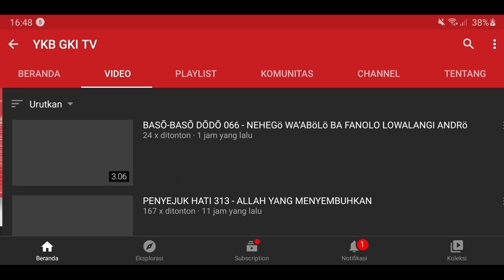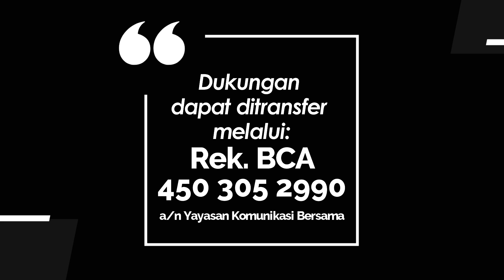JENDELA HATI 181 - LEKAT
Renungan Harian Lansia  “Jendela Hati” untuk hari ini, Senin, 2 Agustus 2021
berjudul : Lekat
Didasarkan pada Kitab Matius 6 : 21
Dibawakan oleh Pdt. Em. Yuli Nina Purwanti dari GKI Gatot Subroto Purwokerto.